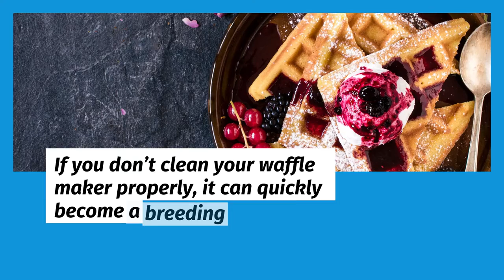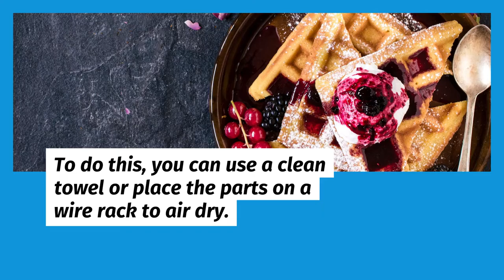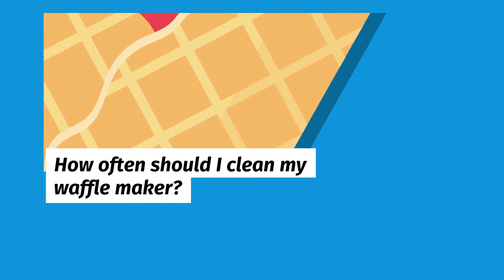NW Maids House Cleaning Service - Six Simple Steps to Clean Your Waffle Maker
NW Maids

0:00 House Cleaning Service
1:00 Maid Service
1:30 Move in/out Cleaning
2:00 Apartment Cleaning
2:30 Deep Cleaning

Six Simple Steps to Clean Your Waffle Maker

Did you know that waffle makers can be cleaned in six simple steps? Many are intimidated by the thought of cleaning their waffle maker, but it’s not as difficult as it seems. In this blog post, we will walk you through the six simple steps that you need to take to clean your waffle maker. Once you have followed these steps, your waffle maker will be clean and ready to use!

Waffle Makers

Waffle Makers are one of the most popular kitchen appliances. They are simple to use and make a delicious breakfast treat. However, many people do not know how to clean their waffle maker properly. If you do not clean your waffle maker, it can become a breeding ground for bacteria and other contaminants.

Why Is it Important to Clean Your Waffle Maker?

Waffles are a breakfast favorite for many people. They are tasty, satisfying, and easy to make. However, if you don’t clean your waffle maker properly, it can quickly become a breeding ground for bacteria and mold.

Not only is this unappetizing, but it can also be dangerous to your health. That’s why it’s essential to clean your waffle maker regularly. Luckily, it’s easy to do with just a few simple steps.

Do I need to clean the waffle maker?

Yes, it would help if you cleaned your waffle maker regularly. How often you need to clean it will depend on how often you use it. If you use it frequently, you may need to clean it weekly. However, if you only use it occasionally, you can probably get away with cleaning it every few months.

At the very least, you should clean your waffle maker after every use. This will help to prevent any build-up of bacteria or mold.

What happens if I don’t clean my waffle maker?

If you don’t clean your waffle maker, it can become a breeding ground for bacteria and mold. Not only is this unappetizing, but it can also be dangerous to your health. That’s why it’s essential to clean your waffle maker regularly. Luckily, it’s easy to do with just a few simple steps.

If you don’t clean your waffle maker, the build-up of bacteria and mold can cause:

-Stomachaches
-Nausea
-Diarrhea
-Vomiting
-Fever

In severe cases, it can even lead to death. So, it’s essential to take the time to clean your waffle maker regularly. It only takes a few minutes, and it could save your life!

Cleaning your waffle maker is quick and easy, so there’s no excuse not to do it. By taking just a few minutes to clean your waffle maker, you can help prevent illness and keep yourself safe.

How often should I clean my waffle maker?

It’s essential to clean your waffle maker after each use. If you don’t clean it, the build-up of batter and grease can cause the waffle maker to smoke and overheat.

Steps to Clean Your Waffle Maker

Follow these six simple steps to clean your waffle maker:

Step One

The first step is to unplug your waffle maker from the outlet. Once it is unplugged, you must remove the drip tray and any other removable parts. These parts can be washed in the sink with warm, soapy water. Rinse them thoroughly before putting them back on the waffle maker.

Step Two

Next, you will need to wipe down the exterior of the waffle maker with a damp cloth. Be sure to pay special attention to areas where there may be food or grease build-up. Once you have wiped down the exterior, you can move on to cleaning the interior surfaces.

Step Three

To clean the interior of your waffle maker, you will need to mix a solution of one part water and one part vinegar. Once you have mixed the solution, you will need to use a cloth or soft scrub brush to apply it to the interior of the waffle maker. Be sure to scrub all of the surfaces until they are clean. Once you have finished scrubbing, rinse the interior surfaces with clean water.

Step Four

After rinsing, you will need to dry all of the parts of your waffle maker. To do this, you can use a clean towel or place the parts on a wire rack to air dry. Once everything is dry, you can reassemble your waffle maker and plug it into the outlet.

Step Five

Now that you have cleaned all interior and exterior surfaces, it is time to dry your waffle maker. Use a clean, dry cloth to wipe down all of the surfaces. Once everything is dry, you can reassemble your waffle maker.

Step Six

Finally, plug in your waffle maker and let it heat up. Once it has heated up, use a paper towel to wipe away any residual water or soap. Your waffle maker is now clean and ready to use!

Cleaning your waffle maker may seem daunting, but it is pretty simple! Following these six simple steps, you can easily clean your waffle maker and keep it reasonable.